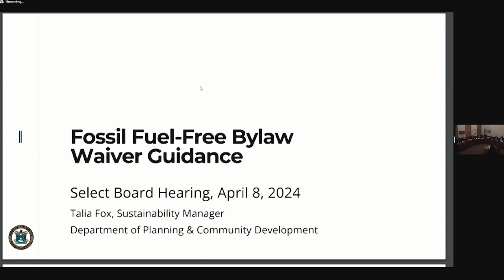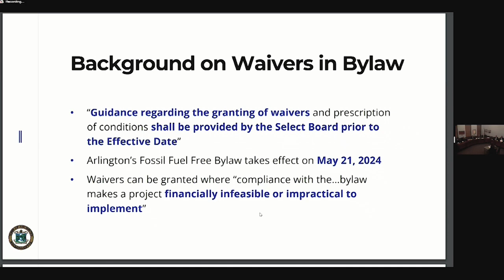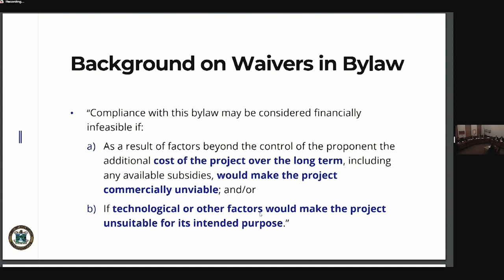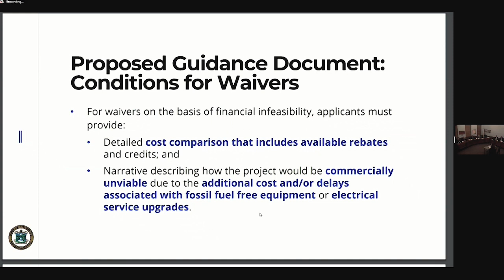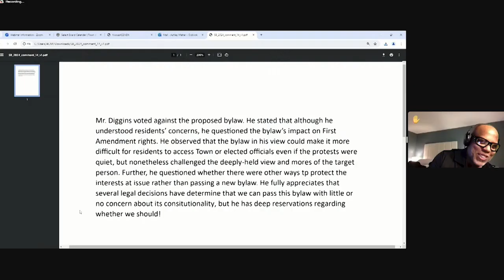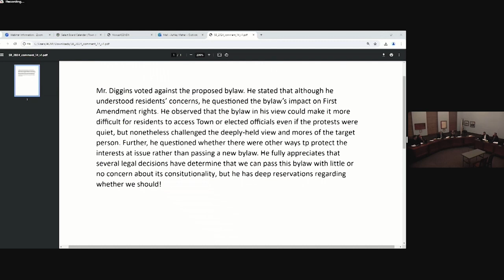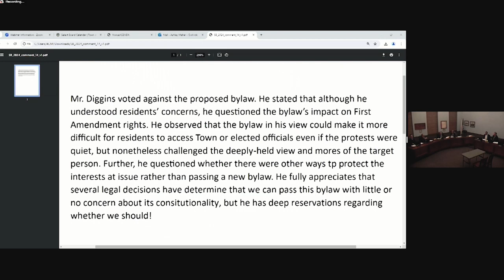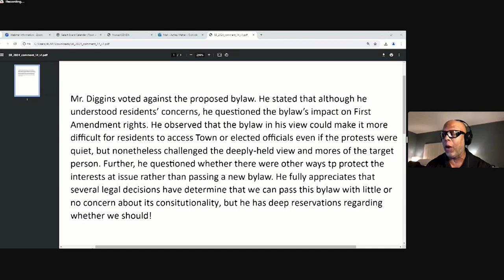Select Board Meeting - April 8, 2024